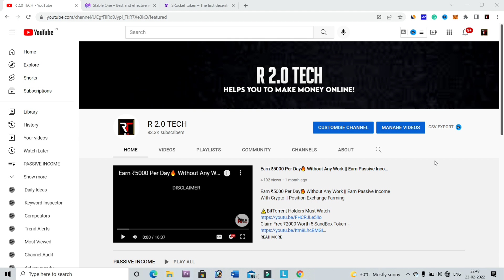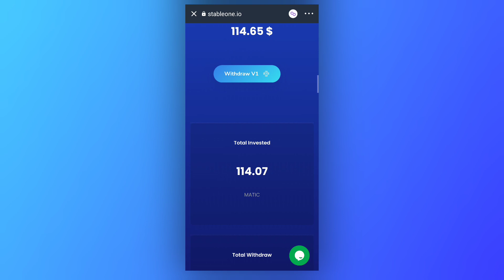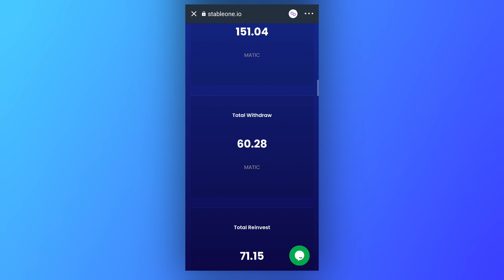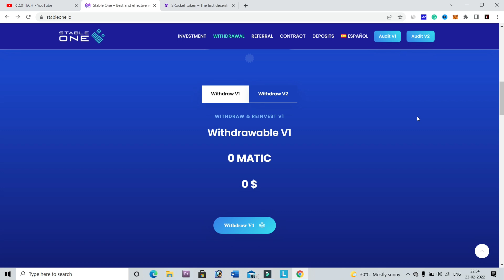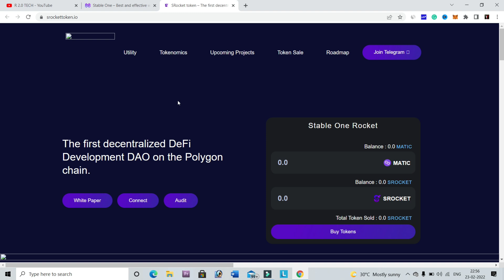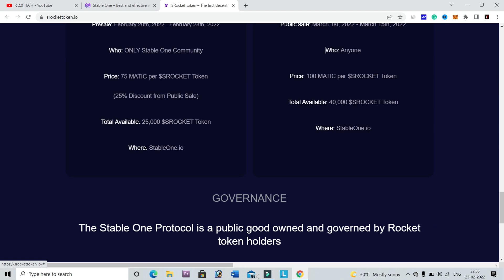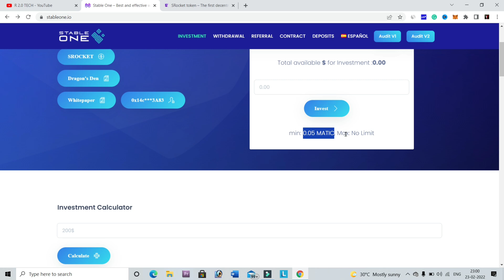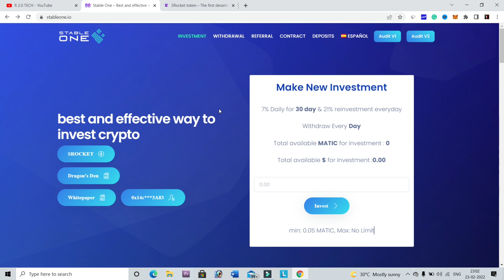How I Earn ₹9000 In 10 Days || Make Money Online || StableONE Update || Earn Crypto Passive Income